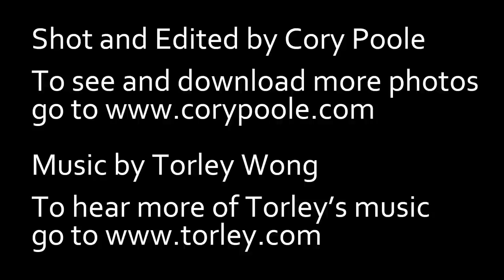Lyrid Meteor Shower Time Lapse 2012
to view and download more pictures
to listen to and download music

I used 3 panasonic gh2 cameras to taking over 1000 pictures over the course of 10 hours to film the Lyrid meteor shower on April 21/22. Music is Contemporare off the album Glitch Piano by Torley Wong and is used with permission.